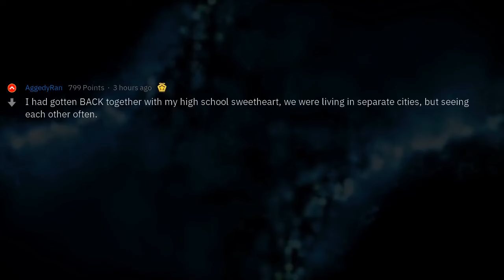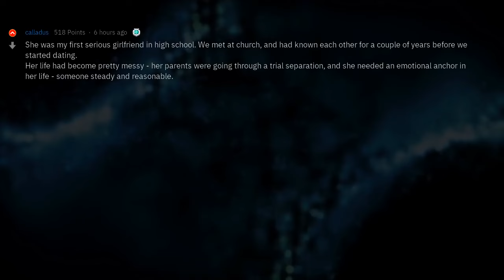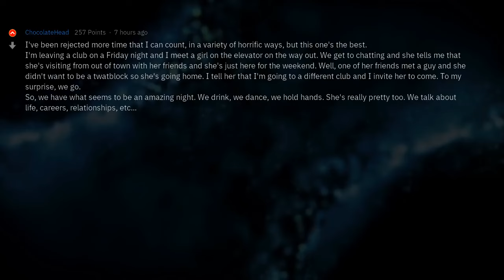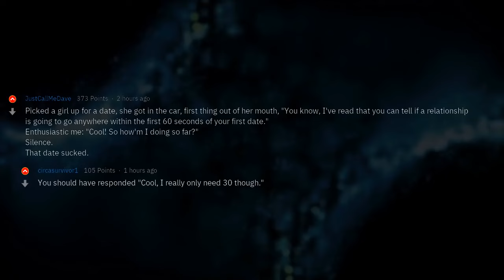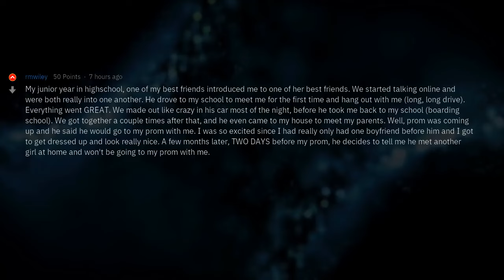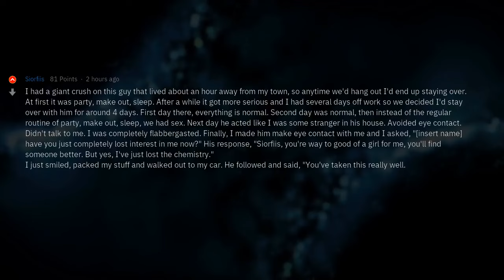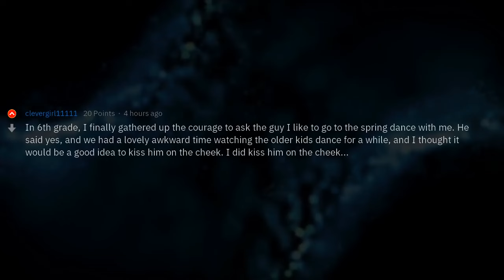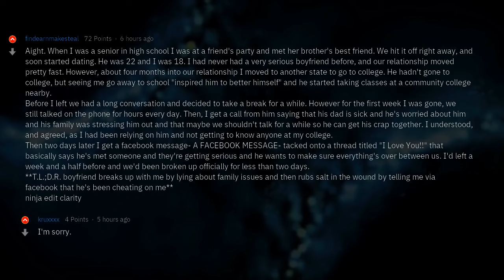Worst Dating Humiliation Stories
▶ Fresh AskReddit Stories: Worst Dating Humiliation Stories 🔥 2nd channel with exclusive Reddit stories!